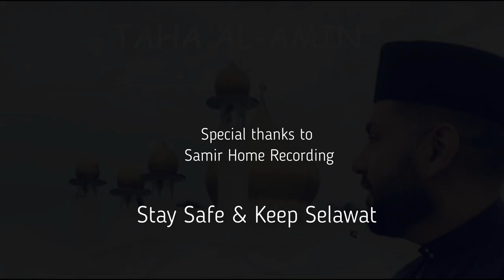Karim - Taha Alamin | كريم - طه الأمين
Karim - Taha AlAmin |

Melody: Abu Al Jood
Arrangement: Samir

Malaysia